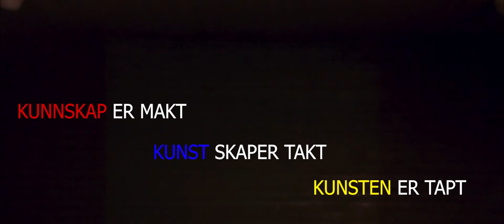Murtaz - Intro freestyle